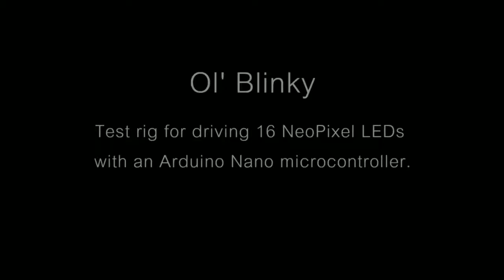Julian Smith - Test Drive Of Petria Eaves’ LED Outfit For Live Shows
From Monsieur Groog comes this pretty-pretty test drive of part of the live stage gear he’s building that will end up belonging to Petria Eaves.
Beautiful, Groog...achingly beautiful... 아름다운 .
Audio:
JulianSmith featuring Petria Eaves - All I Wanna Do - Instrumental Version.